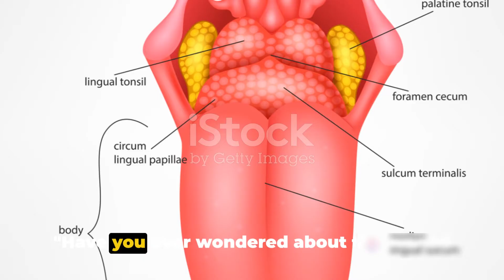The Bizarre & Beautiful Science of Tongues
The Weird & Wonderful Human Tongue
"Welcome to our latest dive into the human body's wonderland! In this video, we're unraveling the mysteries of the human tongue with 5 mind-blowing facts you probably didn't know. Did you know that your tongue is the strongest muscle in your body? Or that it's not just responsible for taste, but also helps with speech and digestion?

Join us on this fascinating journey as we explore the incredible world of taste buds, the intricate mechanics behind our ability to speak, and how our tongues are as unique as fingerprints! You'll be amazed by the role this small yet powerful organ plays in our everyday lives.

Whether you're a biology enthusiast or simply curious about the human body, this video is packed with intriguing information you won't want to miss. So, get ready to be tongue-tied with these surprising facts! HumanTongue Facts Anatomy"